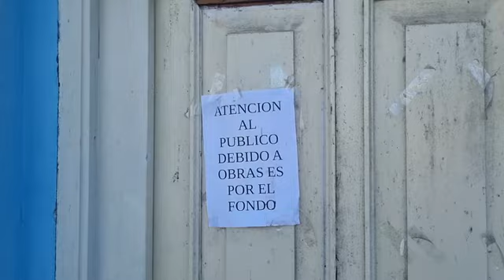Ernesto Bone. La seccional 14ta. De Tarariras se está recfaccionando a nueva